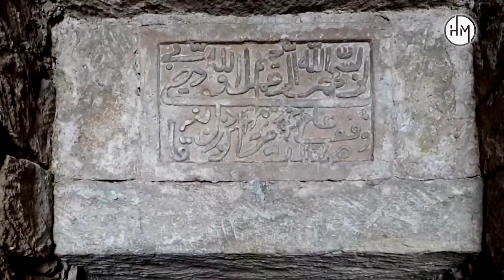Ovdanlar Abşeron əhalisini susuzluqdan necə xilas edib? - OVDANLAR HAQQINDA MARAQLI FAKTLI FAKTLAR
Kanalda Azərbaycanın tarixi, qədim adət-ənənələri, yaşı əsrlərlə ölçülən tarixi abidələri barədə, ölkəmizin zəngin təbiəti, flora və faunası, iqlimi barədə geniş videomateriallar yayımlanacaq. Bir sözlə, "H Media Group" kanalında Azərbaycanla bağlı bilinən və bilinməyən maraqlı məlumatlar əldə edəcəksiniz.

Müəllif: Hamid Majidov (Həmidağa Məcidov)